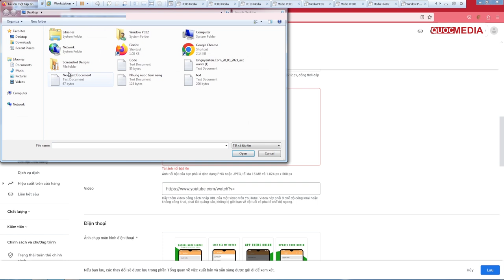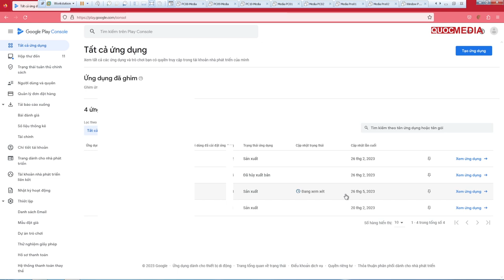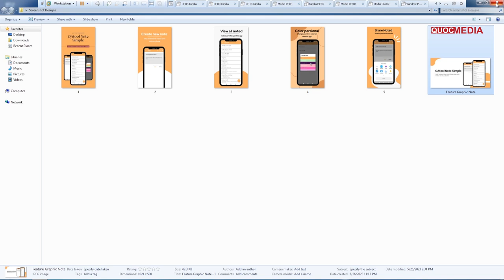Cập nhật feature graphic và Screenshot design cho ứng dụng trên Play Store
Hướng dẫn Cập nhật feature graphic và Screenshot design cho ứng dụng trên Play Store để tối ưu tỉ lệ chuyển đổi CR cho app.
► KHOÁ COACHING 1 KÈM 1 RESKIN APP